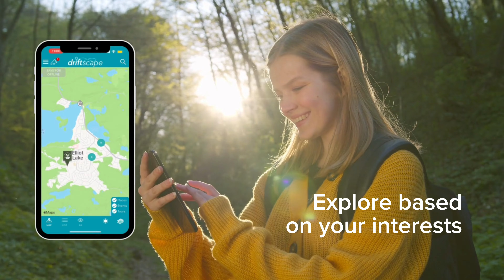Explore Elliot Lake with Driftscape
Available now for iOS and Android.